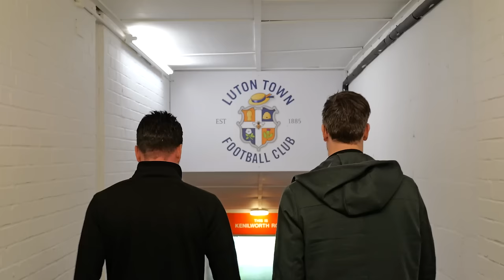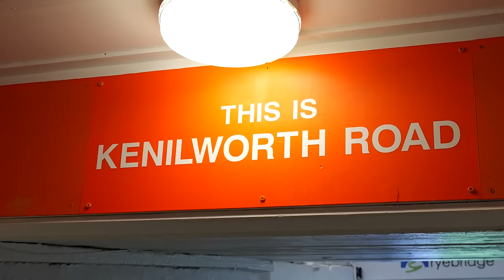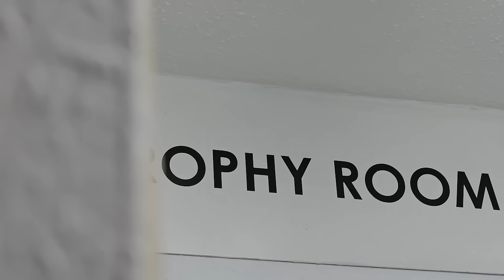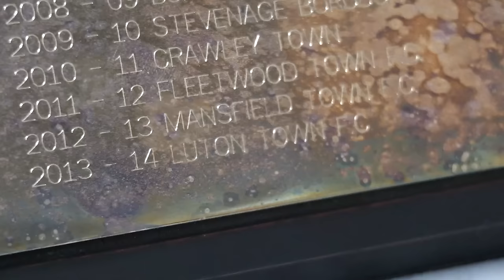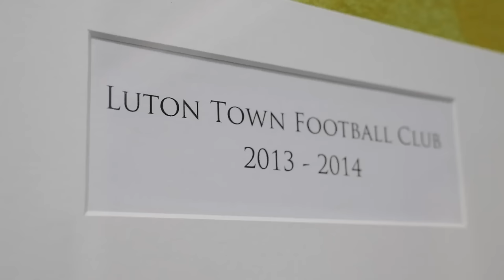Where Are They Now? | Ronnie Henry | Ep.10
Join Ronnie and Andrew as they catch up and reminisce about the conference-winning season with a walk-around Kenilworth Road.

Non-league to Premier League in the space of a decade? Yeah, that’s us. We’re proud of our story since 1885 but the past ten years have been special.

This season we’re celebrating the first of our four promotions with the first – and probably most important one: the 2013/14 season when, ten years ago, a team led by a lovable London boy got back to the Football League.